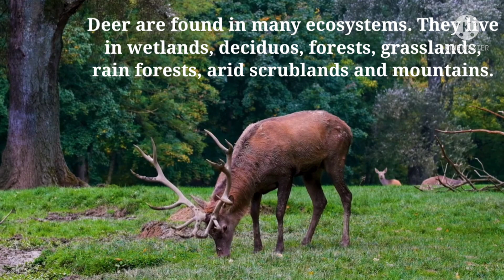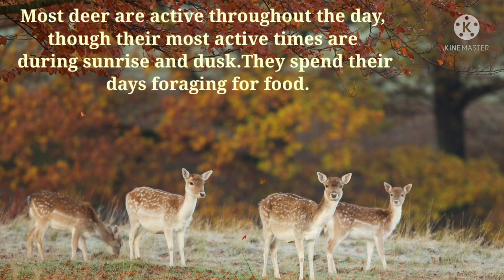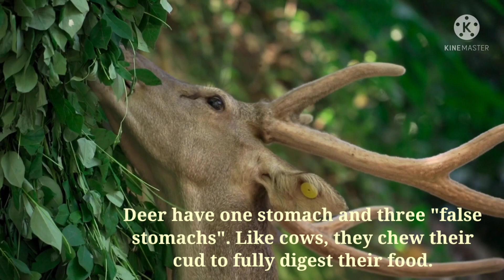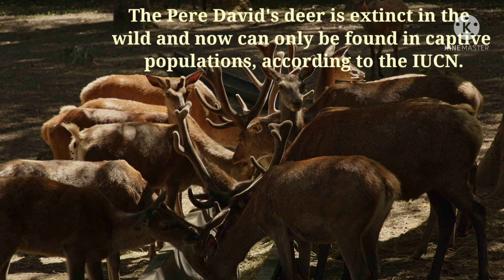Amazing facts about Deer (Scientific Name Cervidae)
deer, (family Cervidae), any of 43 species of hoofed ruminants in the order Artiodactyla, notable for having two large and two small hooves on each foot and also for having antlers in the males of most species and in the females of one species. Deer are native to all continents except Australia and Antarctica, and many species have been widely introduced beyond their original habitats as game animals. One species, the reindeer (also known as the caribou), has been domesticated. Some swamp and island species are endangered, but most continental species are flourishing under protection and good management. Deer, when granted some protection, readily exploit man-made disturbances caused by agriculture, forestry, and urbanization. White-tailed deer, normally a cherished North American game animal, have even become pests in suburbs and cities in the United States and Canada.